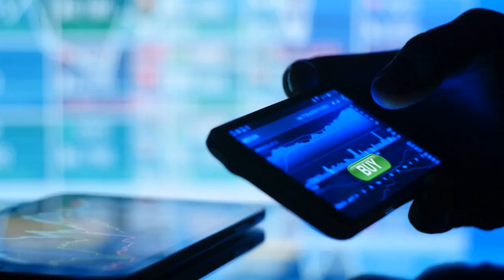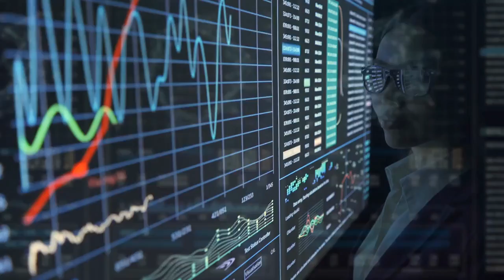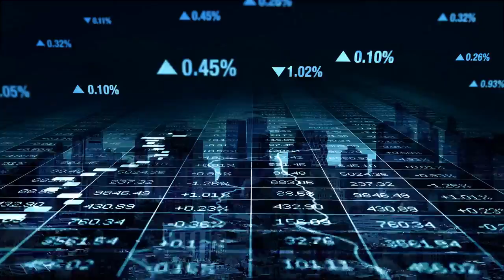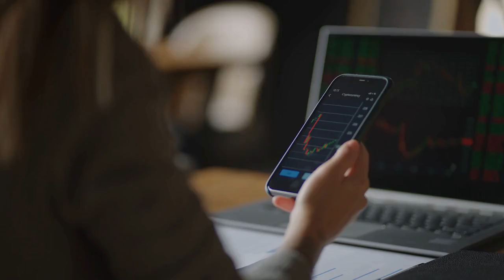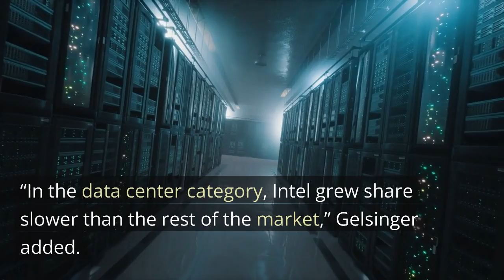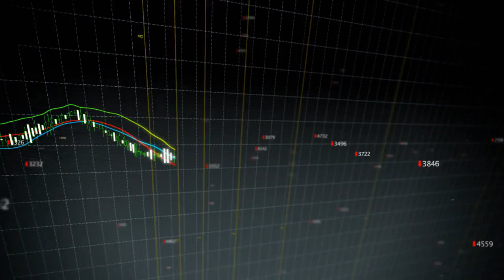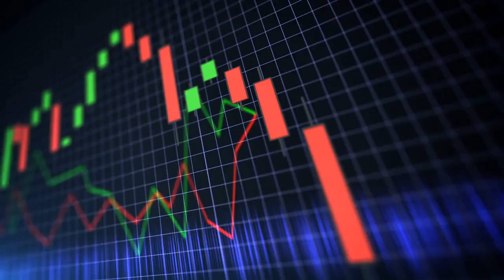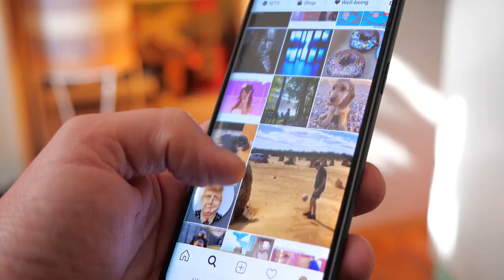Intel Reports Weak Q3 Earnings!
Well, by now, this is really not much of a surprise.  Sales and earnings have been showing cracks and weakness all year long.  And Intel can't really blame the weak macroeconomic environment like practically every other public company is doing.  Please enjoy this little report and analysis.